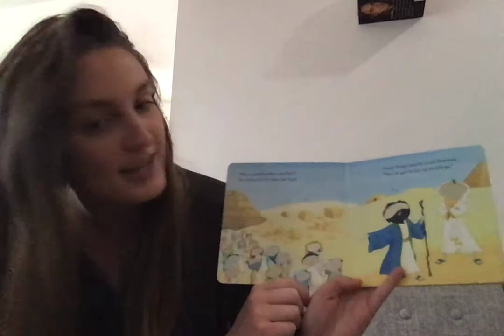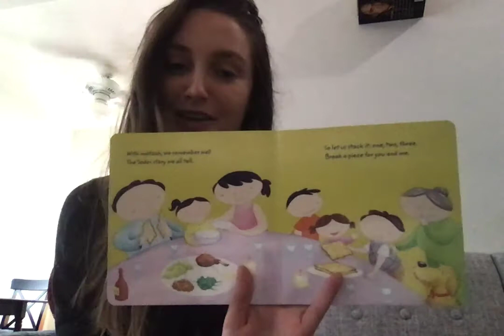Lotsa Matzah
Read with Teacher Ashley